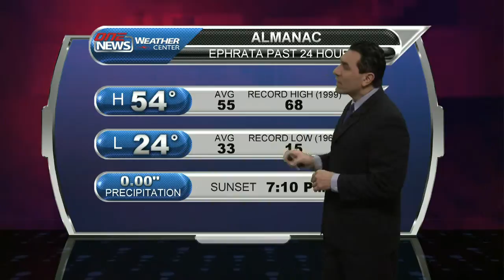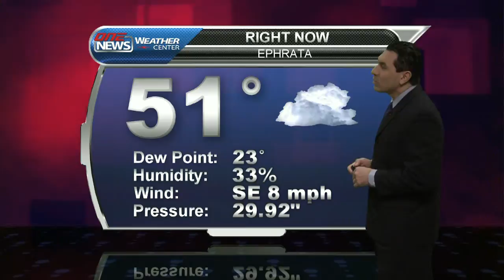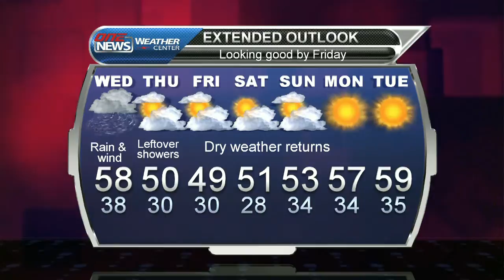iFIBER ONE News - Segment 2 [Weather] (3/19/13)